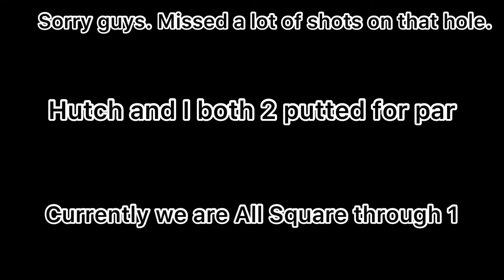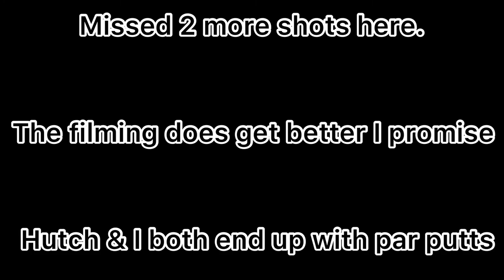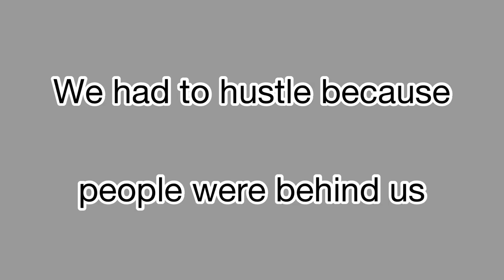We Play Our First 9 Hole Match! | It Comes Down To The Wire! | Dalton VS. Hutch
Hutch and I play our first ever 9 hole match. Who will win?